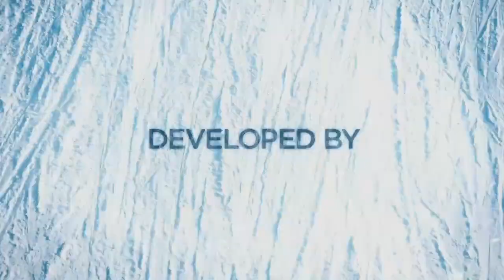STEEP Olympic Slopestyle Edit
Messing around on the 2017 Korean Olympic Slopestyle course.